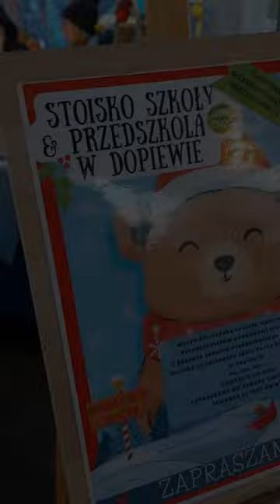Wielkie Ubieranie Choinki - Dopiewo - Puls Gminy - 10.12.2023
Największa przedświąteczna impreza w gminie Dopiewo
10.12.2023